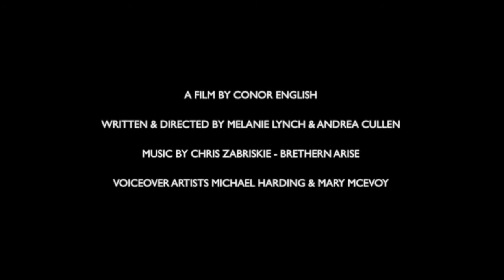Herstory Short Film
Herstory is a new cultural movement that aims to tell the stories of formidable but forgotten Irish women from history and today. The Irish are known as the best storytellers in the world but until now, we have only told half the story. The time has come to tell Herstory. Our objective is to eliminate the statement “I’ve never heard of her.”

Conor English - Director, Cinematographer & Editor
Michael Harding & Mary Mc Evoy - Voice Artists
Lauran Maclean - Actor
Andrea Cullen & Melanie Lynch - Creative Directors & Co-Founders of Herstory